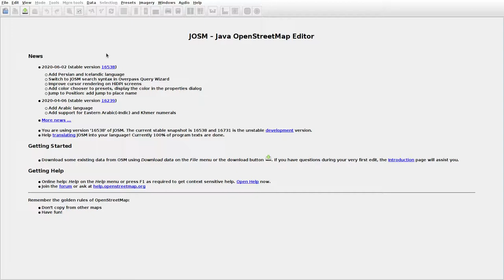JOSMrec0423 2020 07 02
Lithuania. Geisteriškiai, Pašeimeniai. Tracing buildings (mainly) in JOSM for openstreetmap.